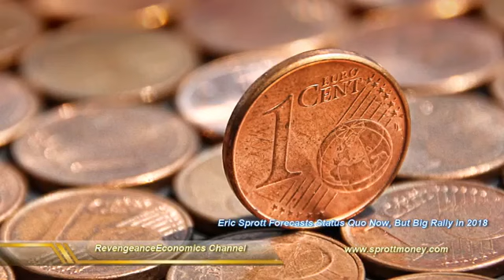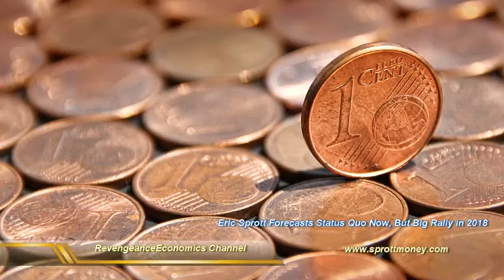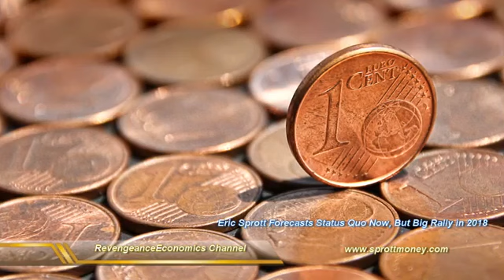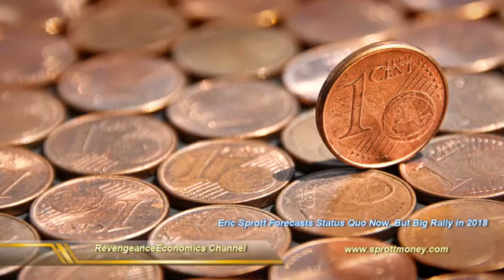Eric Sprott Forecasts Status Quo Now, But Big Rally in 2018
December 8, 2017 More of the same - that seems to be the refrain for precious metals this year, according to Eric Sprott. It's been tough, and gold and silver bugs may be feeling a bit low.